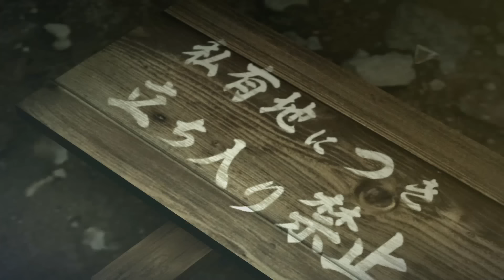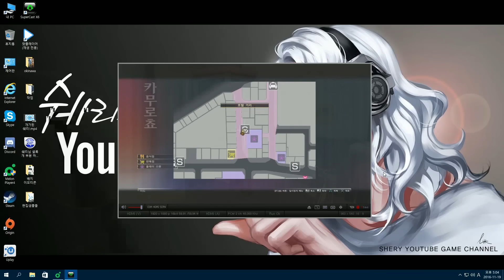[쉐리] 야쿠자의 삶.. 용과같이 제로: 맹세의장소(Yakuza 0) 21화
키류 카즈마. 용과같이 시리즈의 처음스토리를 여는 작품
한글화로 더욱 몰입도 있는  스토리를 감상할수 있게 되었습니다.
마지마성님의 파란만장한 인생을 보러갑시다.